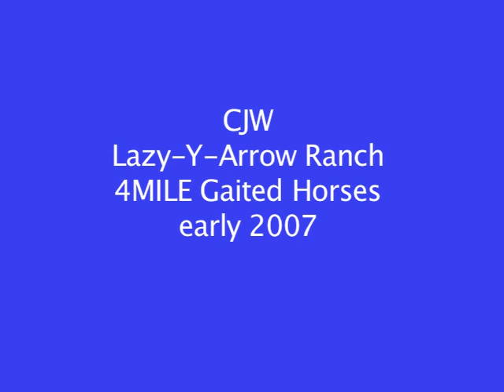Delene on Foxtrotter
Delene on our Foxtrotter mare- early 2007